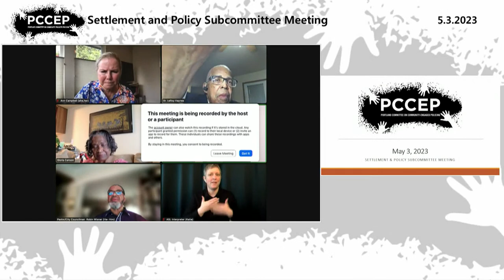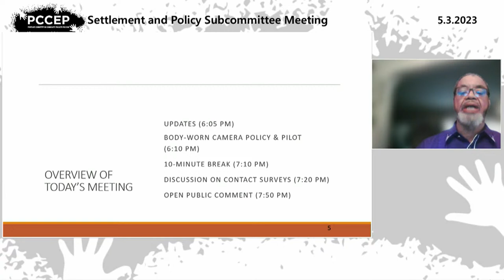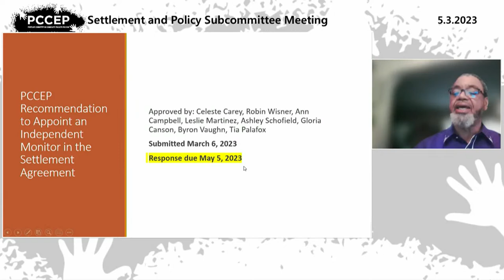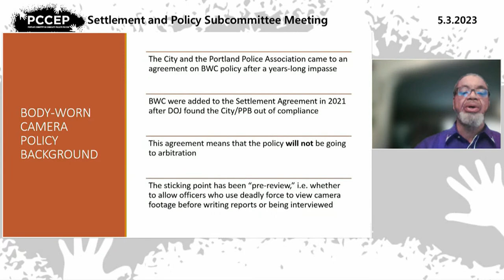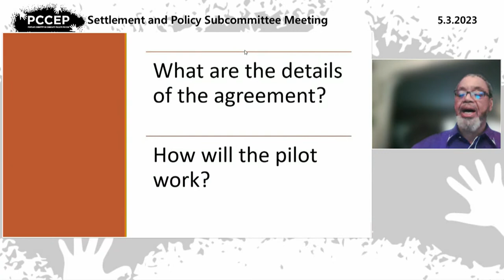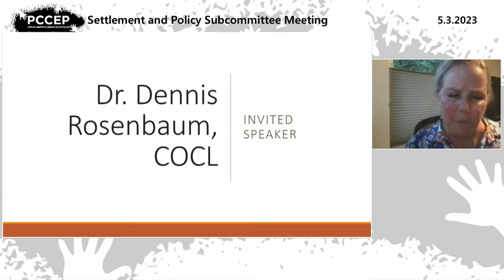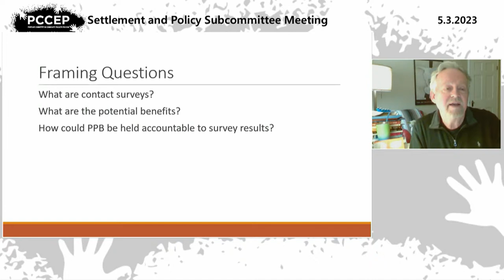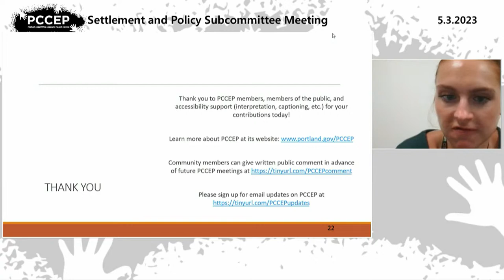PCCEP Settlement & Policy Subcommittee Meeting 5/3/23